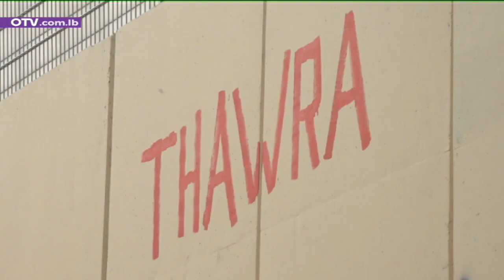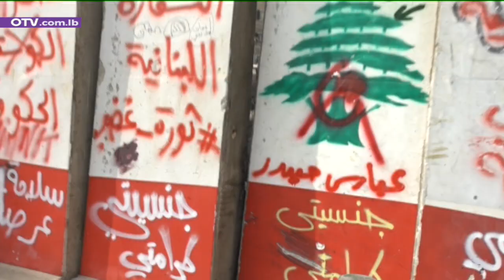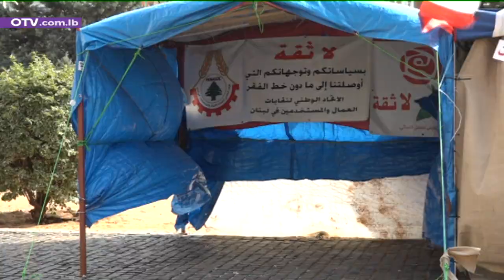كيف يقرأ المنتفضون الخارطة السياسية الجديدة التي وضعها الحريري؟